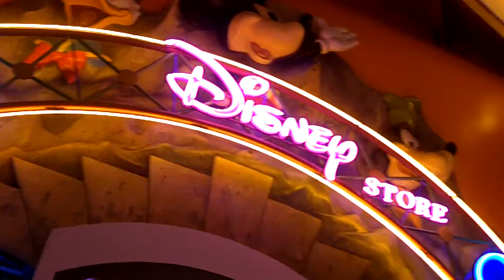Disneyland Paris-disney village Sports bar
We ended the day with a dinnerr at Sports bar in disney village.